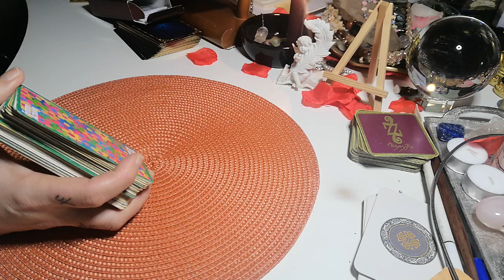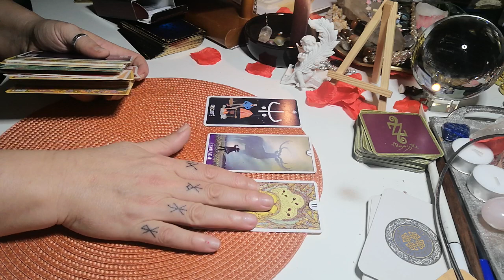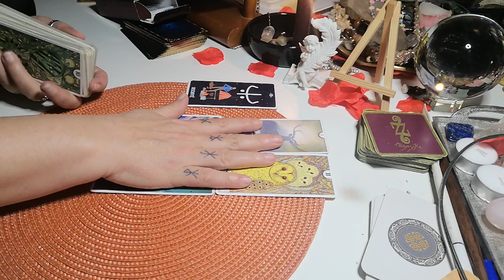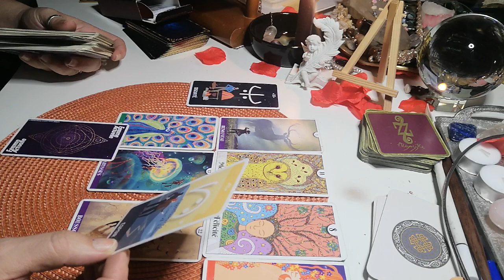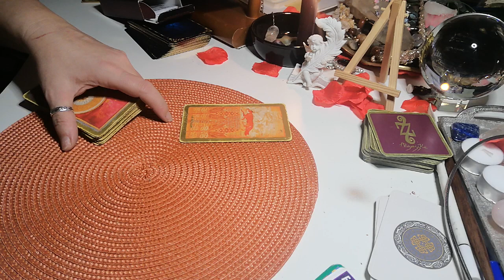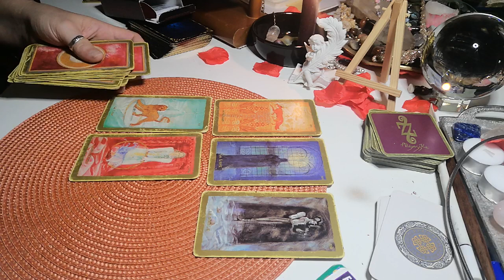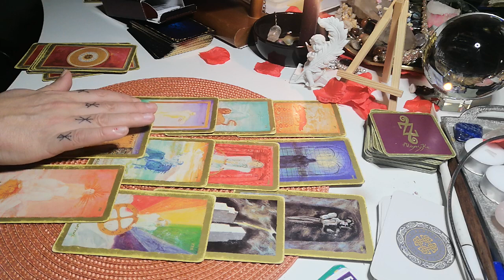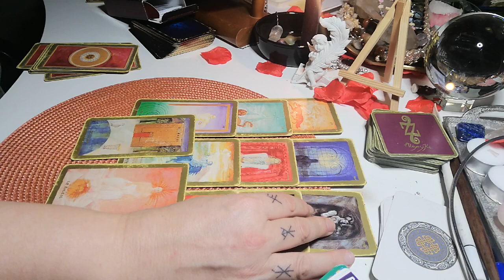GUIDANCE DU JOUR INTEMPORELLE 🔮❤️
Je vous souhaite un merveilleux mois